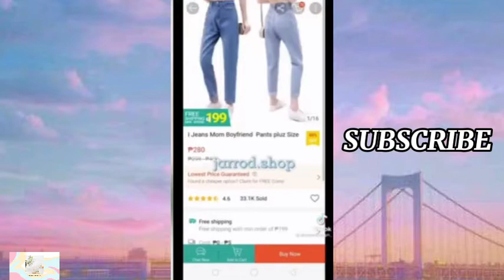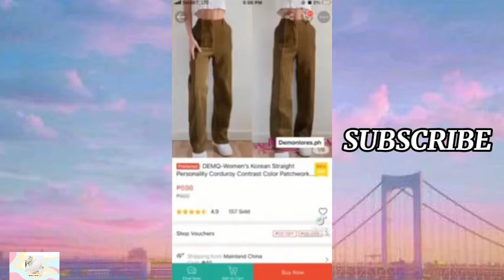✨shopee finds | jeans (must haves) 🌸🔥🦄